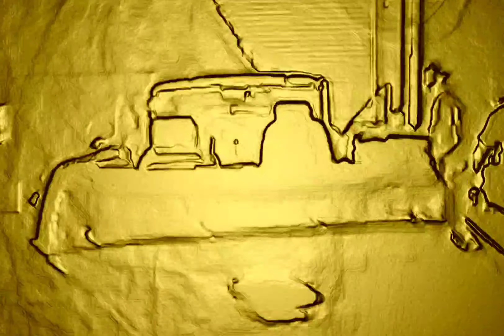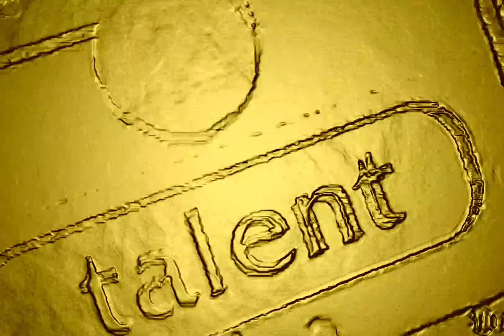2Pac - High 'Til I Die (Instrumental)(OG Vibe Extended Mix)[High Definition Remastered] 4K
High 'til I die
Loced 'til they smoke me, the shit don't stop
'Til my casket drop
I'm high 'til I die
Shit don't stop

Game rules, ain't got time for fools
Money on my mind, so my nine rules
Time to, make weight, niggaz gettin' crazy paid
And hatin' bitches for the games they play
So nigga, pull quick, but better be quicker than the next MF'A on the, trigger
'Cause I'm static, startin' to be a fuckin' havoc
Gotta keep my automatic, or get my ass kicked
When I'm in traffic, it's kinda rough and, I drive a bucket
Live the Thug Life nigga screaming, fuck it
I love to throw my middle 🖕 finger to the police
And no bucks, no justice, no peace
I'm smokin' blunts 'til I pass out (coughing)
Yeah, nigga, gettin' assed out
Rollin' in my nigga's glass house
Drivin' fast, talkin' to bitches, whippin' cash out
I'm with my niggas, so fuck the suckers, I'm buckin' bustas
Smokin' chronic MF'AS causin' ruckus
It's the last of the drank, pull over
Can't hear a damn thing sober
Shit don't stop

Lord help me save me, mama keep prayin'
For a young MF'A, tryna duck an early grave
In the city where U can't tell the fakes from the snakes
Enemies from phonies, friends from ya homies
Around the corner there's another nigga waitin' to jack
He don't know I got a Glock 'til his ass get shot
Like a MF'AN Thug Disease
Cravin' beats like they MF'AN drugs to me (Hey)
What's up with bitches tryin' to screw me, do me 'cause I did a movie
Throw the pussy to me, but before they never knew me
Rather die then let ya play me for a busta
And with my Glock, I'm a plotin' ass rotten MF'A (Hey)
Don't let that movie fool ya, let me school ya
Screamin' Thug Life nigga when I do ya
Can't hear a damn thang sober 'cause I'm

Shit don't stop

Shit don't stop, shit don't stop
Shit don't stop

Produced By: Tony Pizarro
Written By: 2Pac
Release Date: April 23, 1996
Recorded At: Can-Am Studios, Tarzana, California